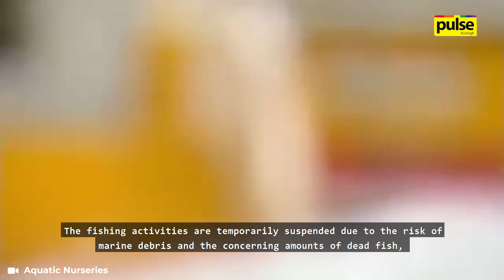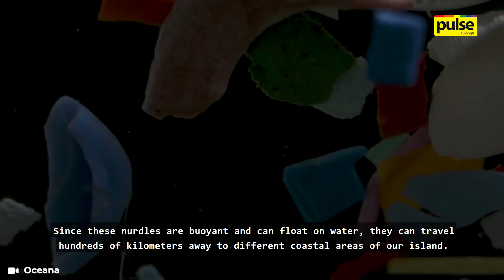X-Press Pearl Fire - What it did to Our Ocean and Coastline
You surely heard about X-Press Pearl carrying literally tonnes of chemicals catching fire.

The damage caused by the toxic waste and the plastic now contaminating our ocean continues to have a devastating impact on our fishing communities as well as the marine and coastal ecosystems.

To find out the full extent of the catastrophic effects of this maritime accident, continue watching the full video on ‘X-Press Pearl Fire - What It Did to Our Ocean and Coastline!’